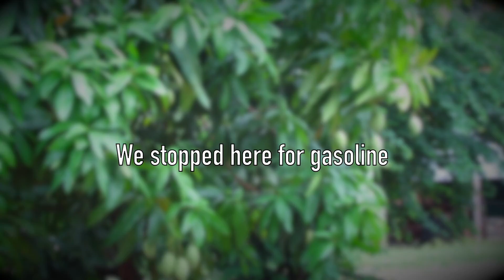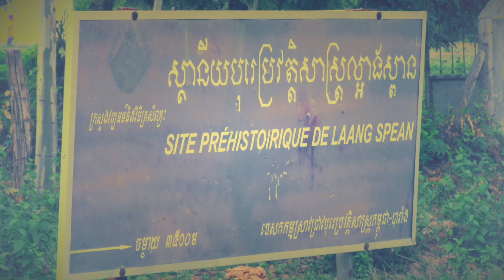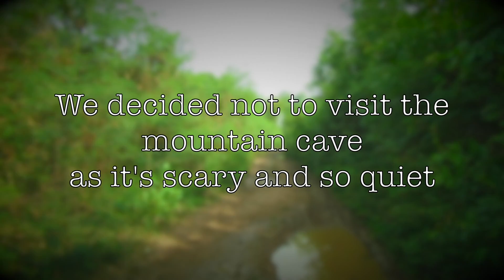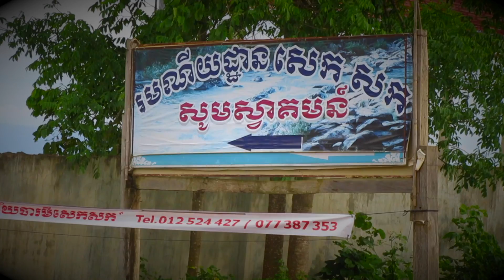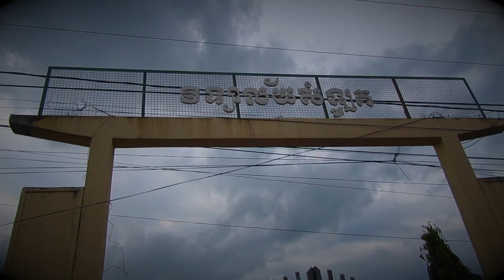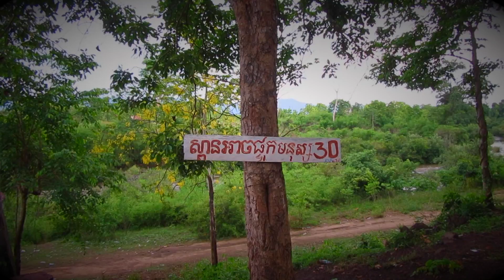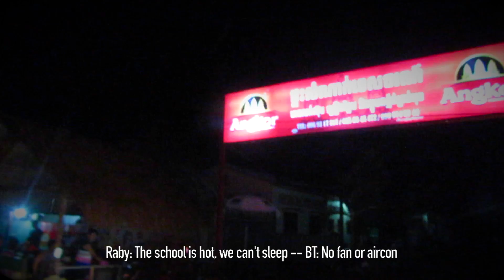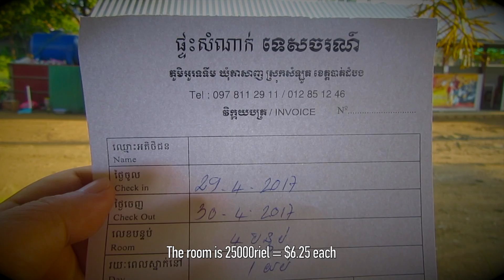Trip to Samlout District in Battambang Province | Cambodia Travel and Tourism 2017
It's a long way to go but it was so much fun for our members in the car who always present & travel on the weekend and holiday. Samlout is a district in Battambang province border to Thailand and used to be a hot war zone over 10 years ago, now it's a peaceful and happiness place. It's really a great experience and adventure trip as we don't really know the location we're going well. We have to ask people along the road for directions and ask friends for friends in the region so they can help us out. We're lucky that we had a friend that know the Principle of Samlout high school, he lead us to few places like Durian plantations, O'Kranhoung natural resort, O'Rotkross (Tank stream), the border of Cambodia-Thailand. It was dark so we didn't go to the border. We got back to dinner at Mr. Principle's family. They prepared a really great dinner for us and did not charge any riel. We thank you very much Principle of Samlout High School for your hospitality. We stayed at Tourist Guest House, the only guest house at Samlout. That place is called O'Torterm village, Tasanh commune, Samlout district, Battambang province.

Your support is a huge encouragement for me as a Khmer to continue sharing the tourist attraction places and lifestyles in Cambodia to all Khmer and the World and bring more tourists to Cambodia.